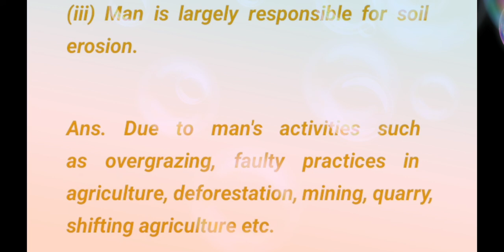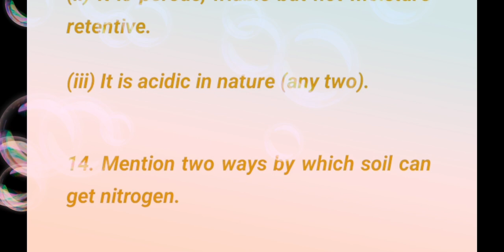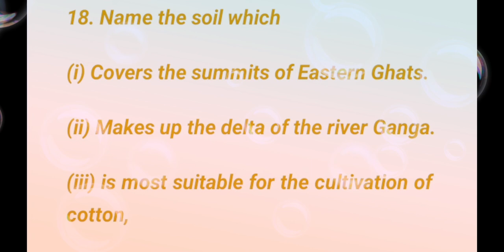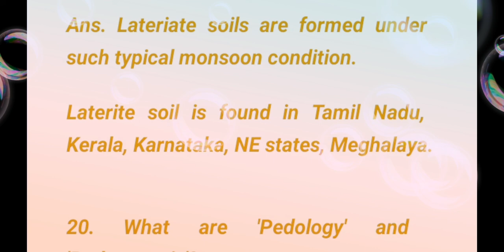soil resources class 10 icse questions and answers | Soil Resources in India | Part 2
soil resources class 10th icse
resources and development in class 10
resources and development class 10 geography